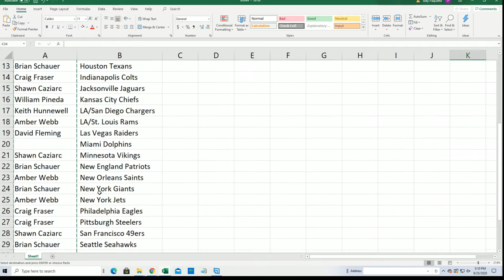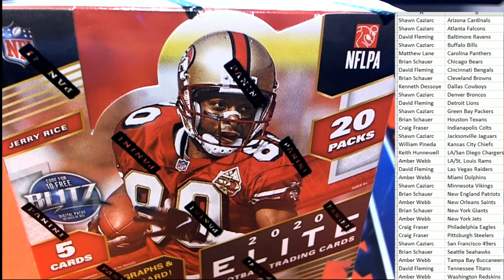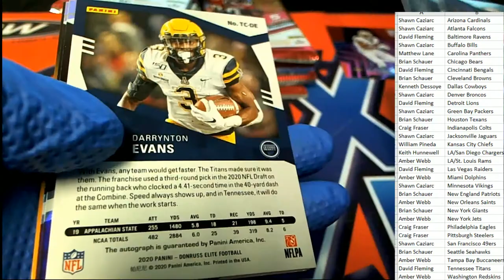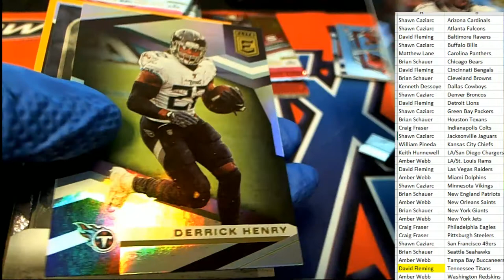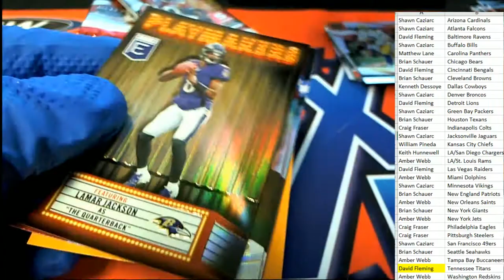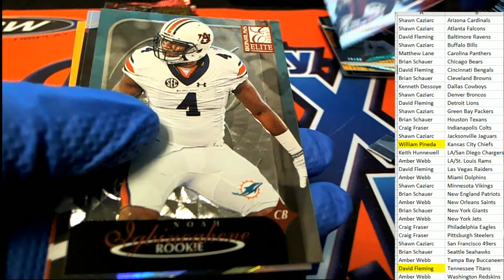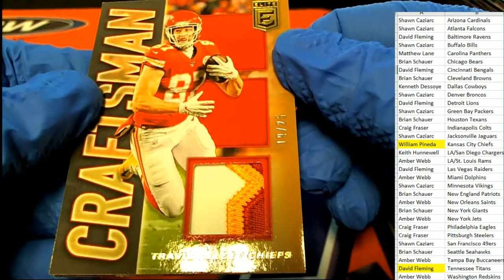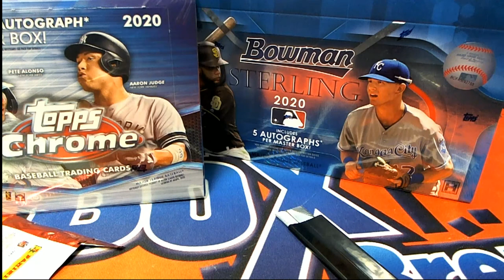2020 PANINI DONRUSS ELITE FOOTBALL HOBBY BOX ID PANELIPYT306